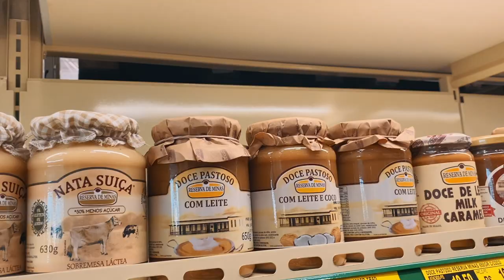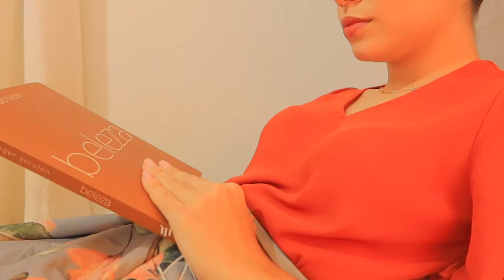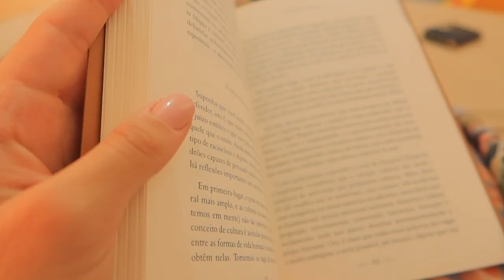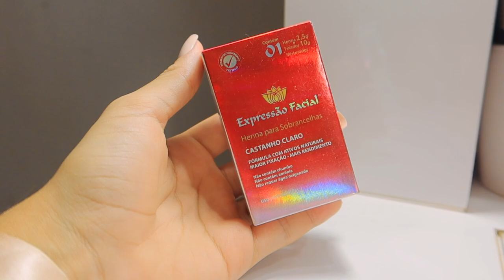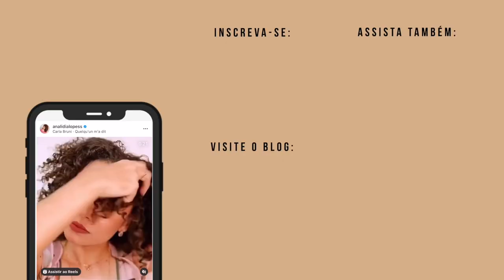VLOG: ALMOÇO EM FAMÍLIA, henna na sobrancelha, mercado e floricultura... ✨